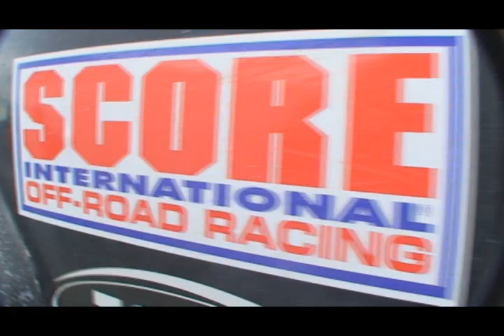Monster Energy Toyo Tire Laughlin Desert Challenge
Robby Gordon leads the pack until he has transmission problems.